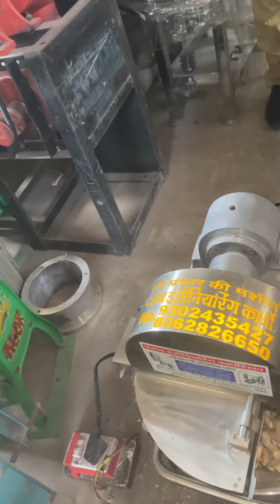Sonth Cutter machine, Dryer ginger cutter machine 📲☎️📞